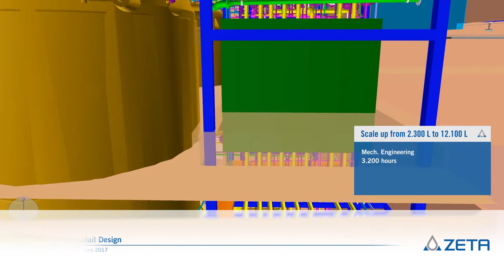Fast Track Project 2.0: The Return of a Satisfied Customer | ZETA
The ZETA Group, with 1.200 highly qualified employees and 27 subsidiaries worldwide, specializes in planning, automation, digitization and maintenance of customized biopharmaceutical facilities for aseptic process solutions. ZETA acts as a one-stop shop, combining plant engineering with HVAC and cleanroom design.

Biopharmaceutical active ingredients, such as anti-cancer drugs, insulin, vaccines and infusions are produced in these highly complex, "tailor-made" facilities. ZETA supports its customers along the entire drug development and manufacturing pathway with sophisticated solutions from laboratory to industrial production scale. Through its Smart Engineering Services, ZETA creates digital twins of process plants and has thus established itself as a market leader for digital solutions in the pharmaceutical and biotech industry.